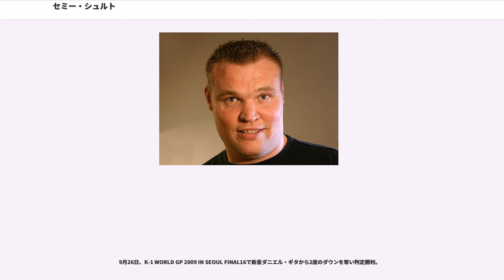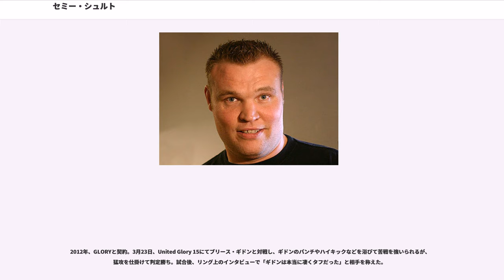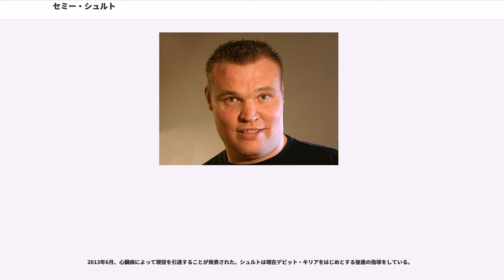セミー・シュルト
セミー・シュルト（Sem Schilt、Semmy Schilt、1973年10月27日 - ）は、オランダの男性空手家、キックボクサー、総合格闘家。南ホラント州ロッテルダム出身。正道会館/ゴールデン・グローリー所属。芦原会館空手六段。オランダ語ではセム・スヒルト、英語ではセミー・シュルトと発音される。1994年の北斗旗オープントーナメント初参戦時、格闘技通信編集長の朝岡秀樹がオランダ語読みと英語読みを混同した「セーム・シュルト」と呼んだことから、その読み方がそのまま定着し、本人もSeimと名前を表記することがあった。2012年に本人が日本語カタカナ表記も「セミー・シュルト」を希望すると表明し、日本で彼が参戦する大会を開く主催者もその通りに表記するようになった。

北斗旗無差別級優勝2回、第9代無差別級キング・オブ・パンクラシスト、K-1 WORLD GP 2005、2006、2007、2009王者。初代K-1スーパーヘビー級王者、初代GLORY世界ヘビー級王者、GLORY GRAND SLAM ヘビー級世界トーナメント2012王者。

両親共に極真空手をやっており、8歳の時に自身も極真空手を始める。後に芦原会館に移籍。20歳の頃には全英極真空手オープントーナメント、モスクワフルコンタクト空手オープントーナメント、オランダUSA大山空手オープントーナメントらで優勝。。

ジョン・ブルミンが大道塾創設者の東孝と会談し、大道塾の大会に選手を派遣することを決め、1994年にシュルトを派遣させた。

着衣総合格闘技団体大道塾主催の北斗旗オープントーナメントには1994年から4年連続出場。1994年11月5日には品野圭司に一本負けで1回戦敗退。翌年の11月11日には準決勝まで進出するも、中山正和に敗退。3位となった。

1996年は組み技のトレーニングに集中的に取り組み、当時大道塾と関係の深かったパンクラスにも出場。山田学、近藤有己、柳澤龍志、渋谷修身と試合をした。そして11月16日には北斗旗オープントーナメントで外国人初の優勝者となった。

1997年はパンクラスで5試合をこなし、11月16日の北斗旗オープントーナメントでは他の選手を全く寄せ付けず優勝し2連覇を達成した。

1999年11月28日、無差別級キング・オブ・パンクラスタイトルマッチで王者近藤有己に挑戦し、チョークスリーパーで一本勝ちを収め王座を獲得した。その後、2度の防衛に成功した。同王座は2003年の階級再編に伴い返上した。

3月18日、2 Hot 2 Handleではアレクセイ・メドヴェーデフと対戦し、判定の結果、引き分け。

5月4日、UFC 31ではピート・ウィリアムスと対戦。2ラウンドTKO勝ち。

6月29日、UFC 32ではジョシュ・バーネットと対戦。1ラウンド一本負け。

4月21日、K-1初参戦となったK-1 BURNING 2002では武蔵と対戦し、僅差の判定勝ち。試合後、「タフなファイトでした。思った通りの試合運びじゃ無かったけど、とりあえず勝ててうれしい。」とコメントした。

6月23日、PRIDE.21ではエメリヤーエンコ・ヒョードルと対戦し、判定負け。

8月28日、Dynamite!ではアーネスト・ホーストとK-1ルールで対戦し、引き分け。

10月5日、K-1 WORLD GP 2002 開幕戦ではマイケル・マクドナルドと対戦し、判定勝ち。K-1 WORLD GP 2002 決勝戦への切符を手にした。

11月24日、PRIDE.23では当時のPRIDEヘビー級王者であったアントニオ・ホドリゴ・ノゲイラと対戦し、1ラウンド一本負け。この試合に敗れ左肩を負傷したことを理由に12月7日のK-1 WORLD GP 2002 決勝戦を欠場した。

7月13日、K-1 WORLD GP 2003 in 福岡でレミー・ボンヤスキーと対戦し、判定勝ち。

12月31日、INOKI BOM-BA-YE 2003では無差別級キング・オブ・パンクラスタイトルマッチでジョシュ・バーネットと再戦。腕ひしぎ十字固めで3ラウンド一本負け。

4月25日、PRIDE GRANDPRIX 2004 開幕戦でガン・マッギーと対戦。1ラウンド一本勝ち。

5月20日、IT'S SHOWT...